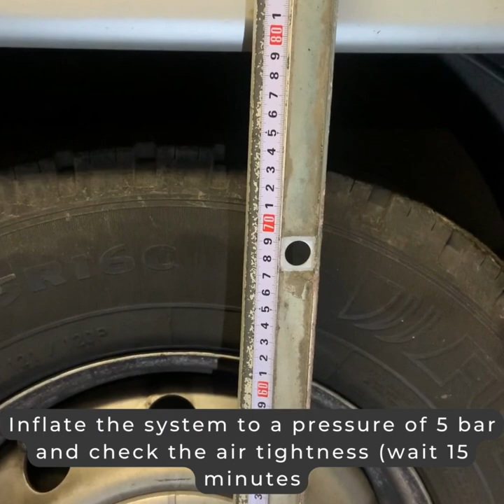Fiat Ducato / Peugeot Boxer /Citroen Jumper Air suspension kit installation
For motorhomes, vans and recovery trucks.